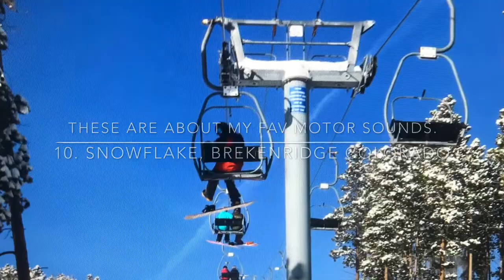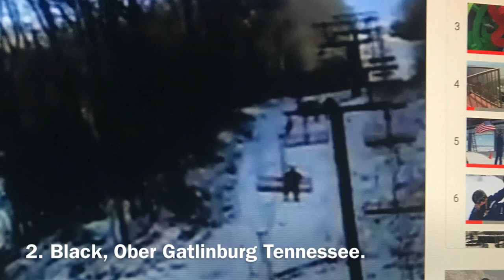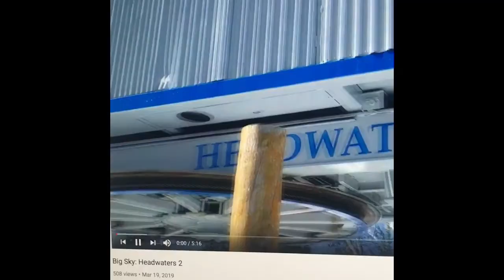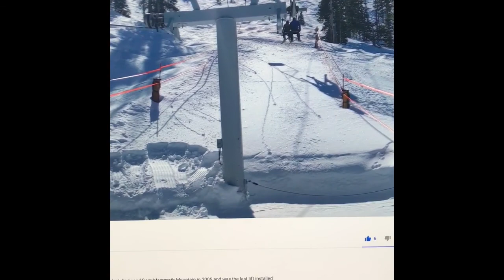My Top 10 Favorite Chairlift Motor Sounds With 3 Bonus Favorites